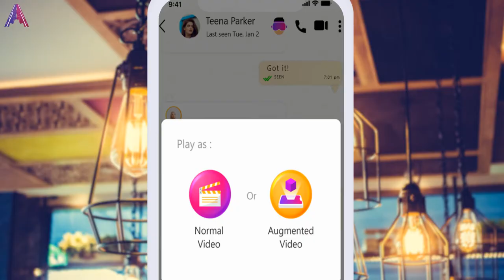World's First Augmented Reality Hologram Calling & AR Chat App - AugmenTalk - 03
Hi guys ... Are you Tired of outdated normal chat and calls?
Sure you are...
We all kept using old fashioned outdated chat apps for a while ...
Well ...Technology has just changed that ..   Future is Now!

Augmentalk is the 1st and only Augmented Reality hologram communication in the history of human kind. See your friends and families in a hologram above the table in front of you. Dress them with filters. Not only this, you can put animals and objects around them while enjoying a unique communication experience. A lot of Fun .. Future technology is between your hand now...

A new way to enjoy awesome video content with friends in Augmentalk! We've unveiled our new feature; we've worked with star athletes & celebrities to offer a pub experience to fans. Immerse yourself with your favorite character Nicki Minaj, Kim Kardashian, Cristiano Ronaldo, Shah Rukh Khan, star wars BB-8 ball and more celebrities. Experience now!!

And the best part is, it is all free. There is no need for any tool except for your mobile phone.
So.. Enjoy yourself and enjoy for others as well
Augmentalk
Augmented Reality Hologram Chat App
(First and Only in the world )
Advanced New Technology